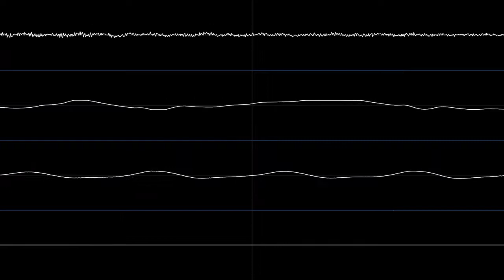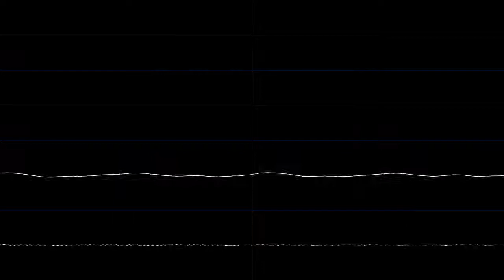Tempest 2000 (Jaguar) - Title Screen and Options (TUNE13.MOD/wierd) [Oscilloscope]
Both the only unnamed track and the only one not represented in Tempest 2000: The Soundtrack, released on CD by Atari themselves in 1994, the same year as the game. Probably would've been in higher quality. The oscilloscope view was generated using a tool by nyanpasu64 called Corrscope.